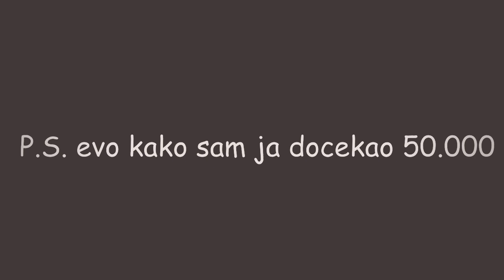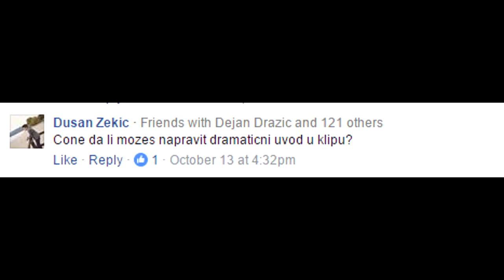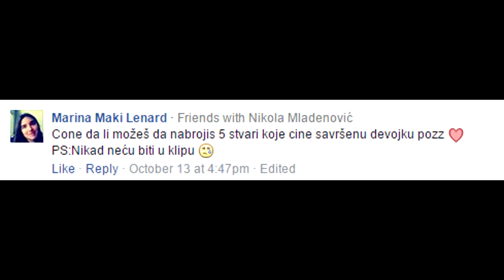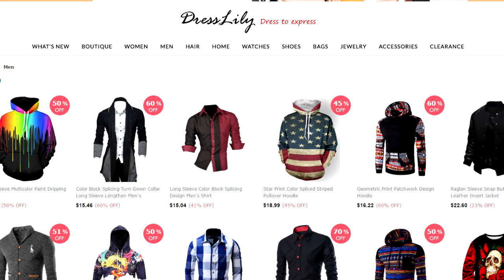DEVOJKA MI TRUDNA? (CDLM #5)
Cone da li možeš? #5

Sajtovi koji su pomenuti u videu:

(isti su linkovi,znm)

Odećaaa:

➠FB stranica- Ne ulazim na nju :(
➠Skype: nemanjaarsic1
MUZIKA:
PARTNERI I SPONZORI:
Specifikacije PC-a::
➠Graficka: Hahahha...
➠Procesor: HAHAHA
➠Ram: HAHAHAHAHAHAHA
➠Maticna: AJHAHAHAHHAHAHAHAHAA
Najčešće postavljena pitanja:
➠Odakle si? Kraljevo,Srbija
➠Kako se zoveš? Nemanja Arsić
➠Čime snimaš? Canon EOS 600D
➠Gde edituješ klipove? Sony Vegas Pro
➠Adresa za slanje pisma: Dragoslava Bogavca 6/12 Kraljevo
CIlj na jutjubu? Da upoznam što više ljudi i da se svi zabavljamo!